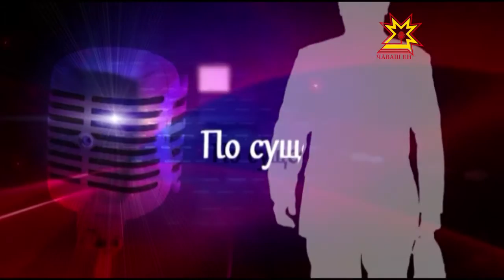По существу. Выпуск 12.07.2016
Сергей Димитриев, министр труда и социальной защиты Чувашской Республики